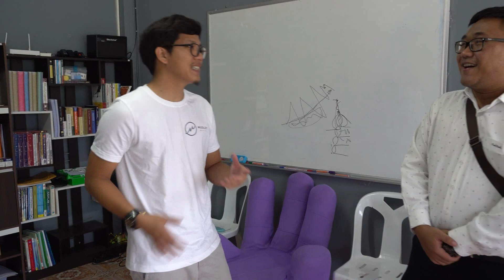“Seeking for the new world” Mudley Corner Korat